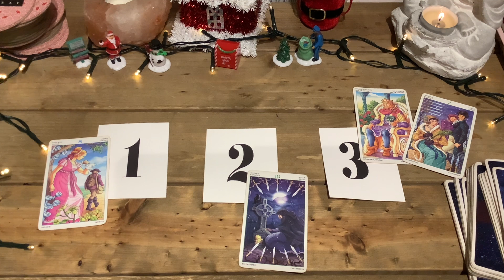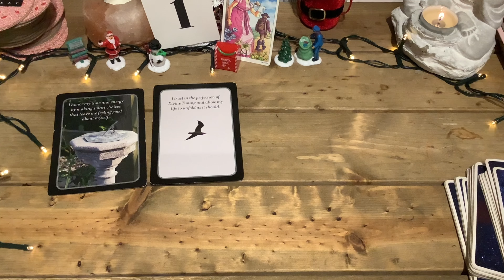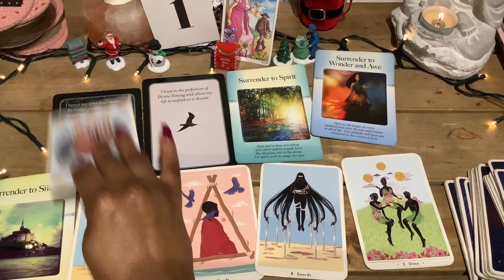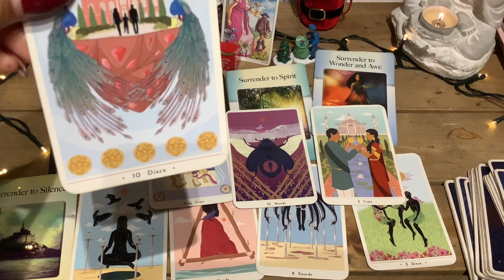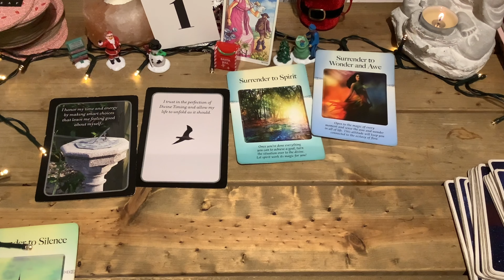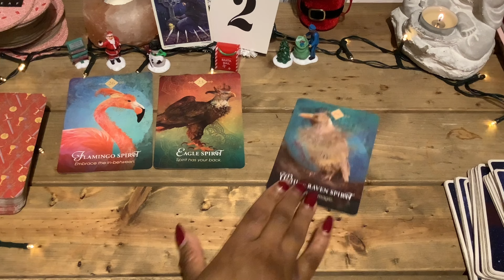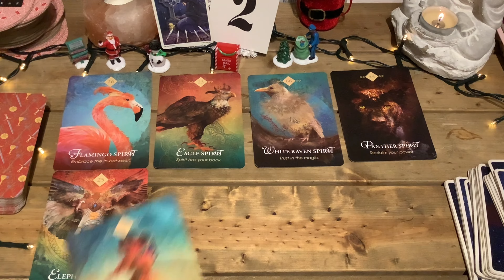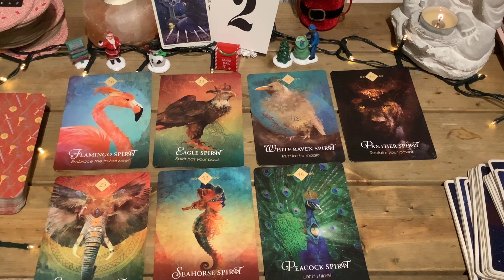Next Major life change coming to you!!!!!! | Pick a Card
Next Major life change coming to you!

Time Stamp

Beginning 00:00
Pile A 1:38
Pile B 9:36
Pile C 22:03

$queensaundraxo